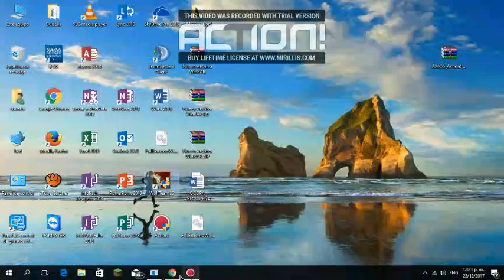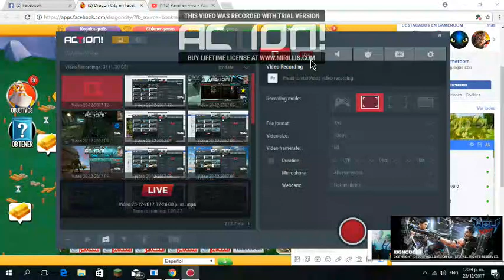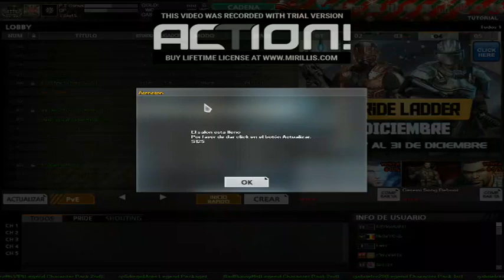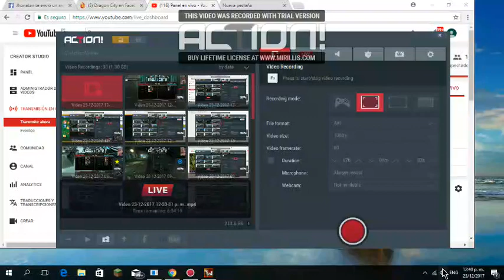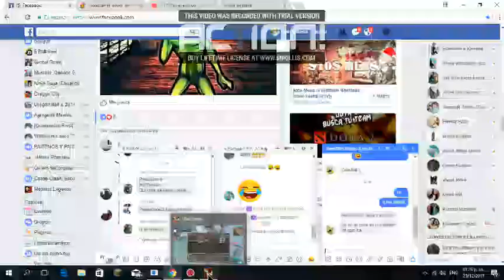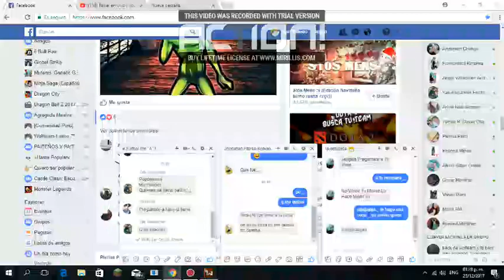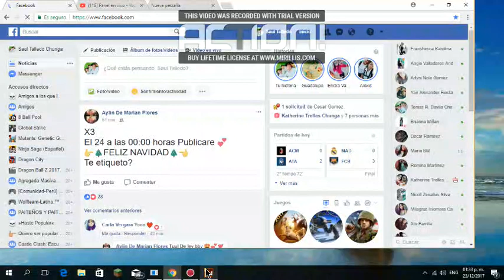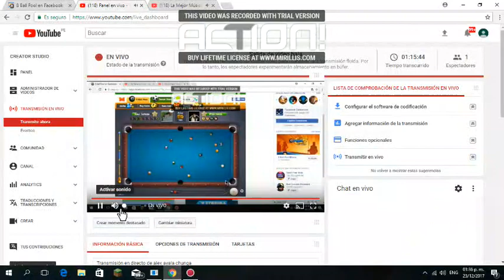Transmisión en directo de alex ayala chunga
wolteam